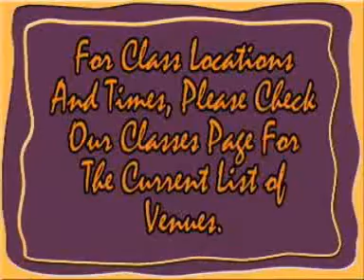Moe and Q 2005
Moe and Q 2005 - one of their best performances